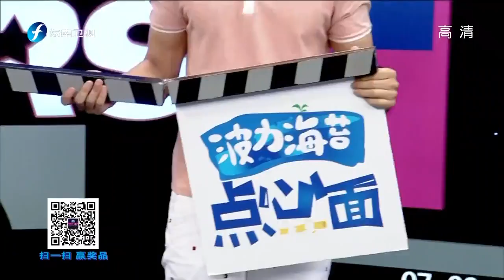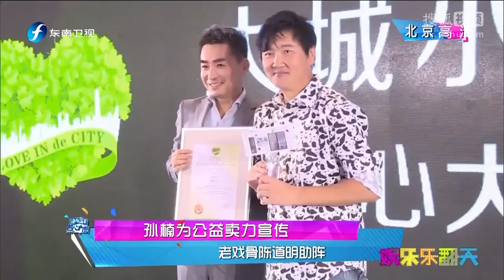《娱乐乐翻天》20170703 王大陆大嘴屡遭调侃 胡歌新戏即将上演